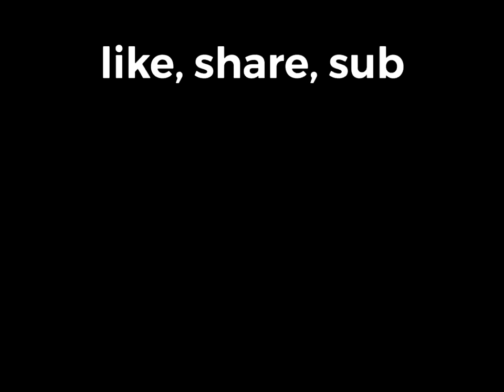[YTP]: Dhar Mann | Newbie Gus is Sus (read desc)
No hate towards Dhar Mann and any of his actors. This video is made for laughs and good vibes.